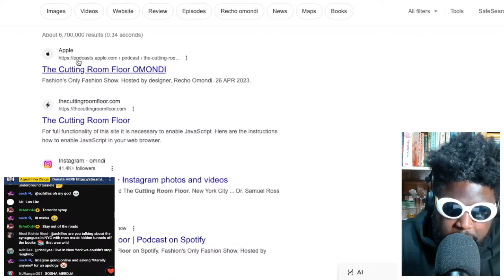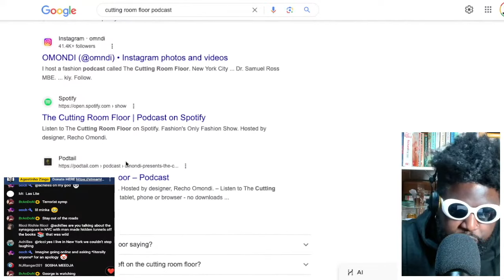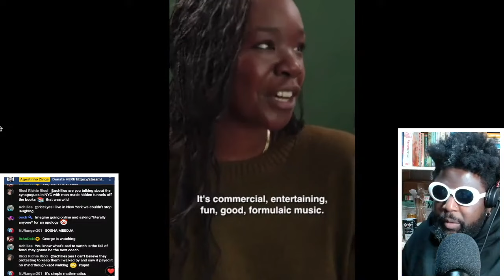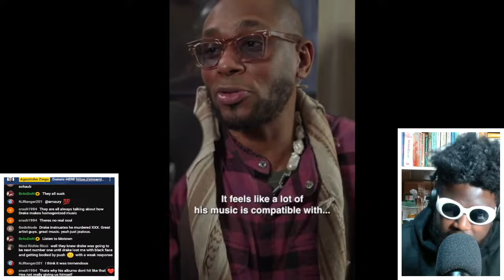Yasiin Bey (Mos Def) says Drake is NOT HIP-HOP and makes music for Target shoppers